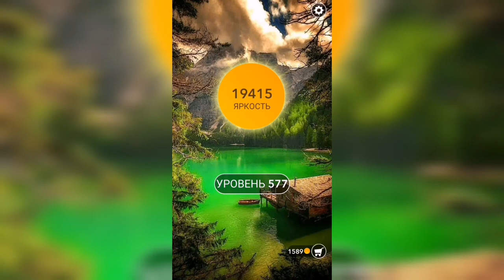Word / Слово Крест: Поиск русского кроссворда / Уровень 577